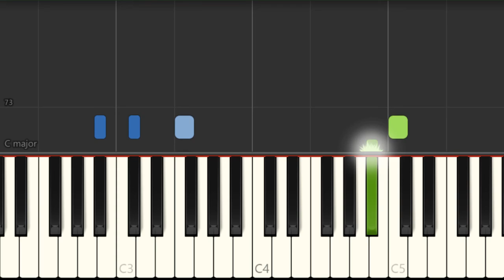Piano Tutorial: How to play Butter by BTS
Here is a sheet music/tab video on the song Butter by BTS on the piano. A piano tutorial arrangement which is transposed to notes that are easily played by piano, for the song Butter by BTS.

EasyMusicLesson teaches you to play the your favorite instrument, through well-arranged sheet music so that you too can learn how to play Butter by BTS on the piano as fast as you can. A piano tutorial with backing tracks to help your play the song better.